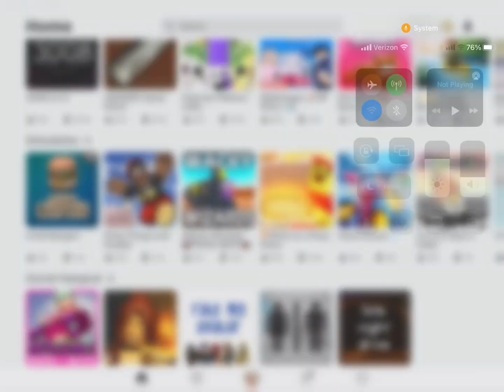Roblox is fixed